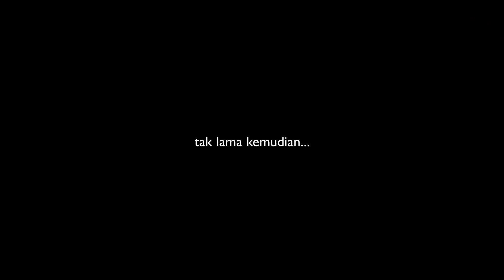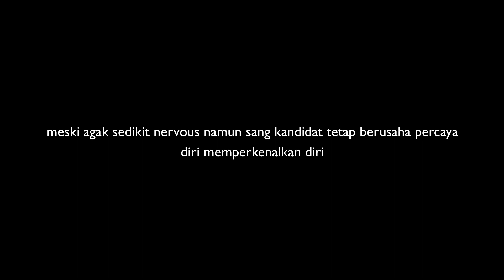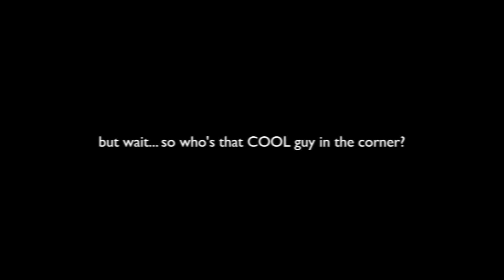3 Detektif Bahlul  Episode Interview